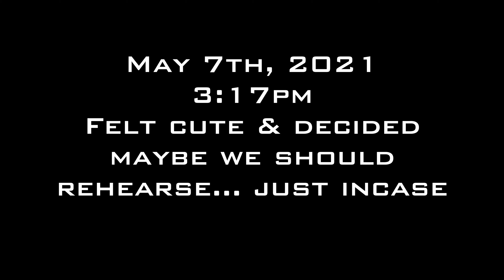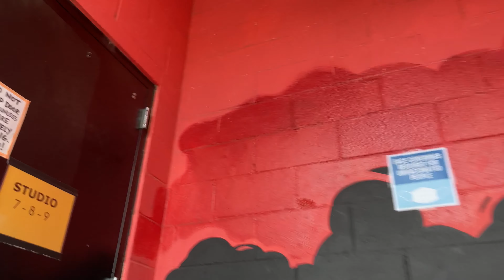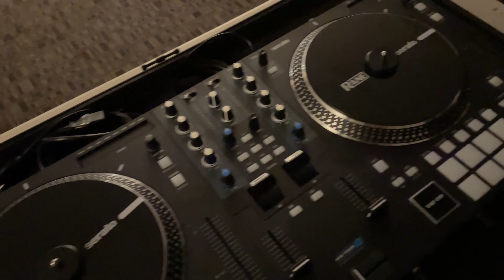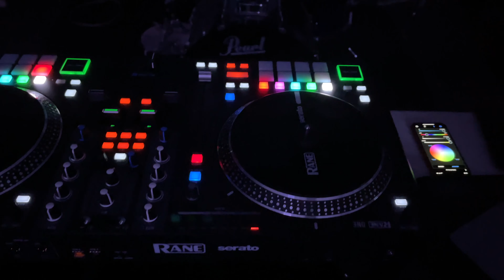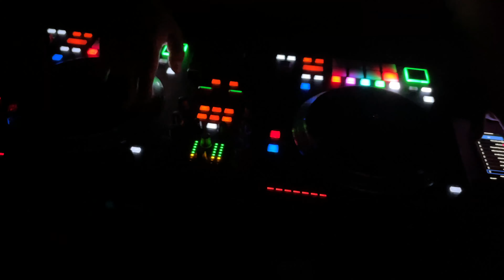IAMU Ep.6 "Check Check/ Utica Gets Booked pt.1" ft. Rskwared, Sid Madrid, Brian/ Norma & My Bro Ray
Ep.6/ Time to get back to it/ Utica & Rskwared tap into the law of attraction and get a show booked. Question is. Are they ready for what they're getting into?!

Soundcloud.com/uticasme

Facebook: U.T.I.C.A ( Undeniably The Illest Cat Around )

Twitch.tv/utica_sme